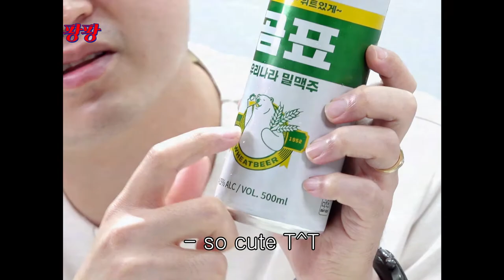힙스터들이 찾는다는 바로 그 맥주 '곰표' 찐찐리뷰 🍺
요즘 편의점에서도 찾기 힘들다는 'CU X 세븐브로이 X 곰표' 콜라보로 탄생한 '곰표 밀맥주'를 저희도 시음해봤어요! 👏🏻
어떤 맛인지 아직 접해보시지 않으셨다면 일단 요거 먼저 시청하기! 렛츠 고  👀